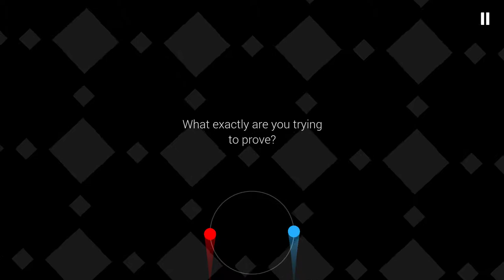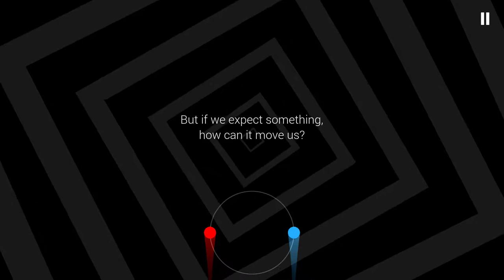Duet [2]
I got in a nice flow for a while, followed almost immediately by a long, less nice anti-flow. I ultimately gave up on that session after 8 minutes of little progress being made after spending 9 minutes on the previous level.